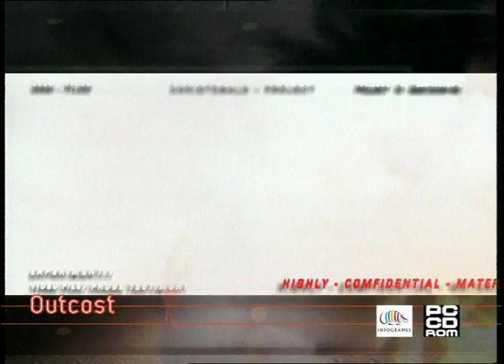Game Nation HMV in store promo - HQ Transfer (1999)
Game Nation HMV in store promo

00:00 Intro
00:14 Outcast - PC
00:26 V-Rally 2 - N64 (Cancelled Game)
00:35 Lode Runner - N64
00:41 Street Wars - PC
00:49 Eagle One - PlayStation
00:55 UEFA Striker - Dreamcast
01:02 Bugs Lost in Time - PlayStation

Edited By: Marc Novak
Creative: Head-First/I:DEA
Transfer BETA SP - Hyperdeck  - ProRes HQ PAL 720 x 576i